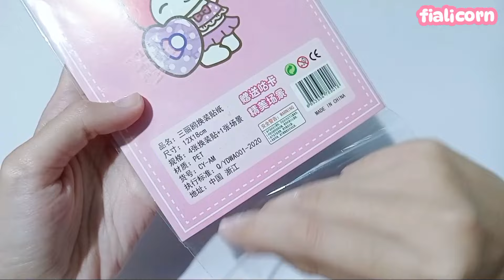ASMR MY MELODY & KUROMI STICKER DRESS UP ‼️ Toy Review Satisfying Decorating Play Sanrio